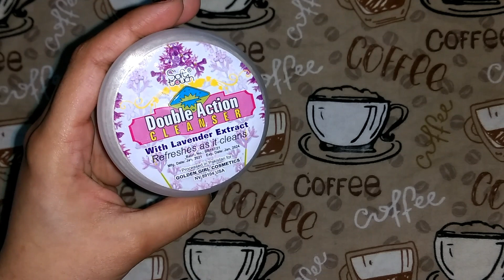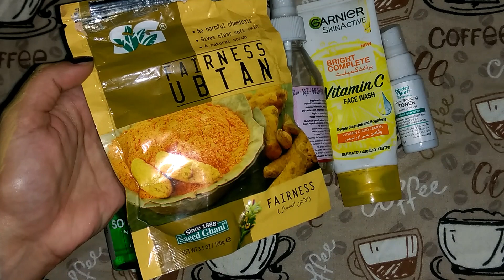Shrink Open Pores and get clear smooth skin in 3 Days@sanamirfanvlogs